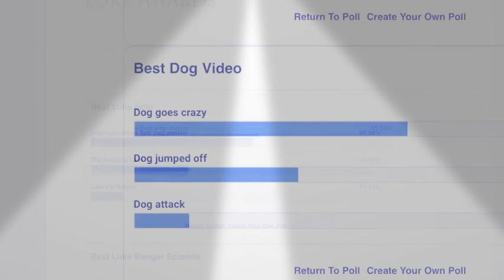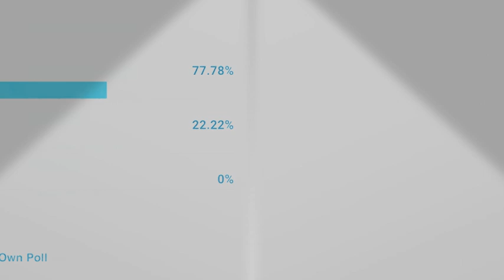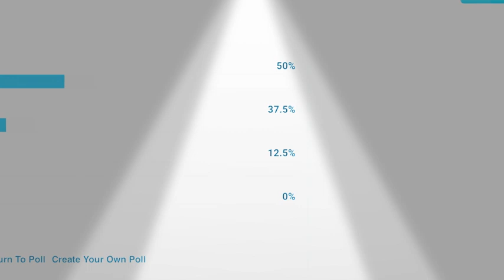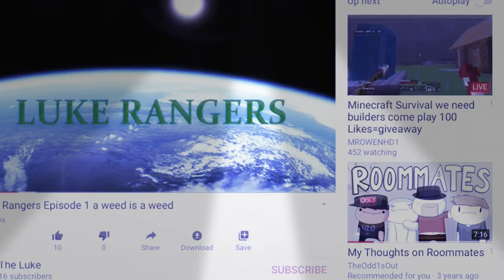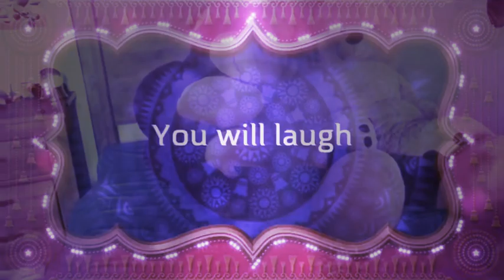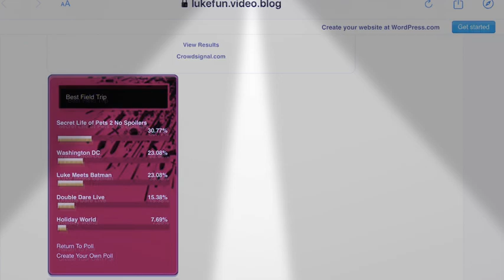Luke awards but in a Stadium